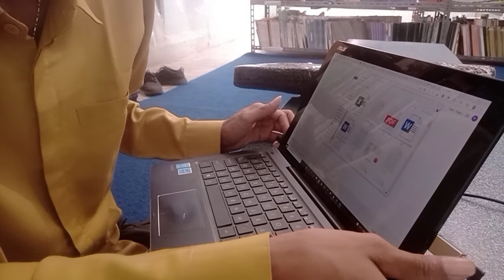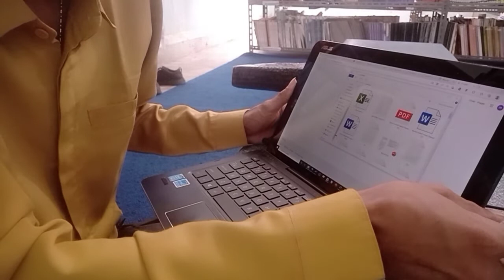Unboxing OTG Orinco